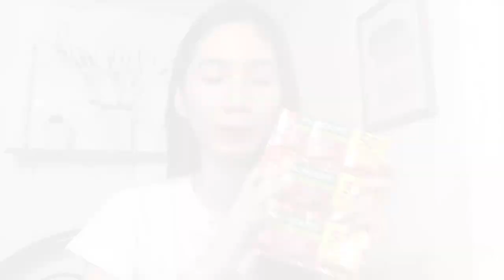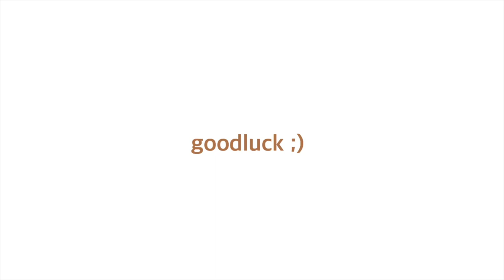Affordable Bath Essentials + giveaway *closed* (philippines) 🧖🏻‍♀️💦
3. Comment done & your social media accounts

The giveaway ends pag nareach na natin ang 12k subs, make sure na active kayo sa ig kasi dun po ako mag aannounce 😊

Editor: iMovie
Vlogging Camera: Iphone 6 plus

Name: Angelica Marañon
Age: 17 years old
Birthday: September 12 (Same birthday with kim namjoon) 💜
Nationality: Filipina(philippines)